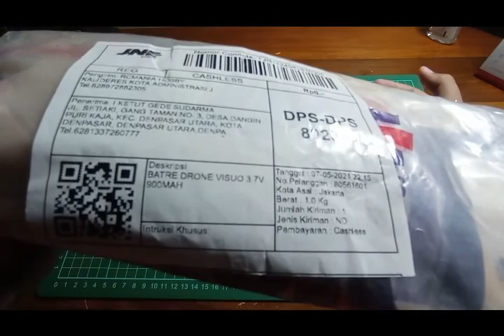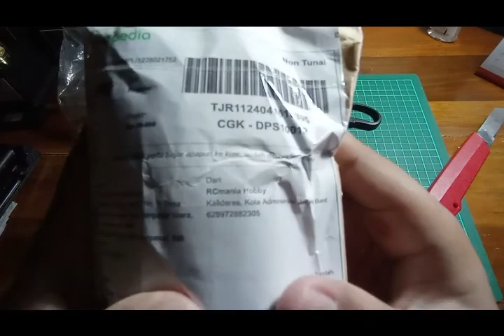UNBOXING BATERAI DRONE VISUO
Halo temen temen bertemu lagi bersama saya nah jadi di video kali ini kita akan unboxing baterai drone visuo yang dari dulu sudah di nantikan,jadi kemungkinan besar di video selanjutnya kita akan bermain drone di puputan badung he he…..